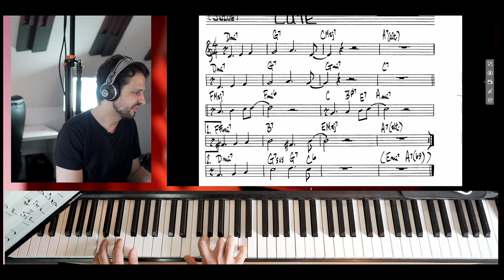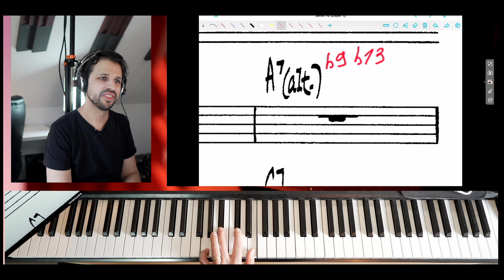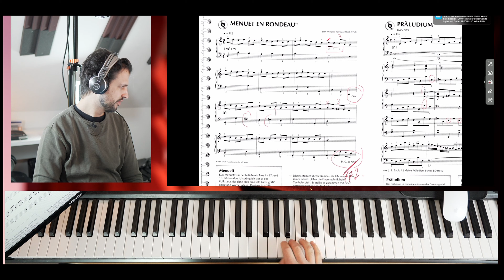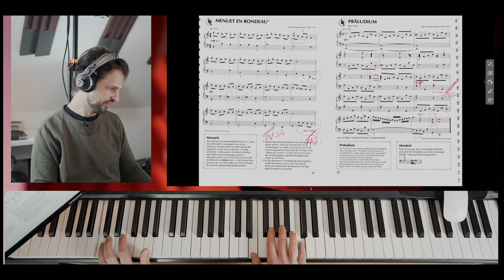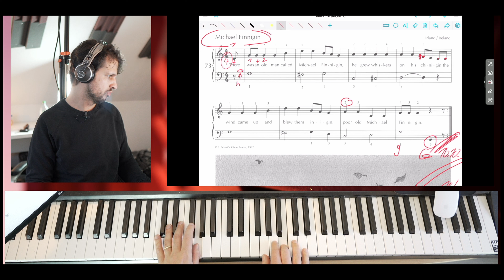1. Schulwoche nach den Ferien l Online- und Präsenzunterricht Klavier | Künzelsau, Würzburg, Bamberg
Dieser Vlog zeigt meine Tätigkeit als Berufsmusiker, Klavierlehrer, Musikschulinhaber und Musikproduzent in Künzelsau, Würzburg und Bamberg. Wöchentlich kommt eine neue Folge. An meiner Musikschule „JB Musikschule“ in Künzelsau können alle gängigen Instrumente und Gesang bei qualifizierten Lehrkräften gelernt werden.

Kapitel:

0:00 Montag in Bamberg: Online- und Präsenz-Unterricht Klavier
0:34 Dienstag in Bamberg und Gerchsheim: Online- und Präsenz-Unterricht Klavier
0:48 Klavierimprovisation
5:07 Online unterrichten (Ausschnitte)
6:11 Mittwoch Unterricht Klavier Online in meinem Studio und Präsenz in Gerchsheim
6:38 Donnerstag: Unterrichten in Künzelsau an meiner Musikschule „JB Musikschule Künzelsau“ Online und Präsenz
7:05 Freitag und Samstag in Würzburg und Haßfurt: Online- und Präsenz-Unterricht Klavier
7:31 Online unterrichten (Ausschnitte)
9:54 Outro

Johannes Böhm:

Professioneller Klavierunterricht online via Skype, Zoom, FaceTime und vor Ort in Würzburg, Bamberg, Künzelsau, Haßfurt, Gerchsheim. Professioneller Pianist, Keyboardist. Mehr Infos auf der Hompage

JB Musikschule Künzelsau:

Unser Ziel ist es, Menschen jeden Alters und jeder musikalischen Vorbildung dabei zu unterstützen, ihre musikalischen Träume zu verwirklichen. Ob Klavier, Gitarre, Gesang, Schlagzeug oder ein anderes Instrument – bei uns finden Sie das passende Angebot. Wir legen großen Wert auf eine individuelle Betreuung und gehen auf die Bedürfnisse und Wünsche jedes einzelnen Schülers ein.

JB Musikschule

Max-Eyth-Straße 4
74653 Künzelsau
DE

Inhaber:
Johannes Böhm